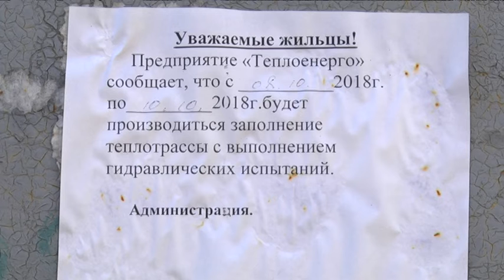Тепло в усіх будинках Дніпра "Теплоенерго" обіцяє до кінця тижня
Керівники теплопостачальних підприємств Дніпра звітували про підготовку до опалювального сезону. Кажуть, усі роботи наразі виконані, аварійні ситуації обіцяють усунути до вихідних. Тарифи поки залишаються без змін, постачальники наразі готують документи у Нацкомісію, аби переглянути їх у відповідності з подорожчанням газу. Загальна заборгованість по теплу у місті становить близько 672-х мільйонів гривень. Щодо опалення у 82-й школі, де 6 листопада була наша знімальна група, коментує директор КП «Теплоенерго» Андрій Клименко: